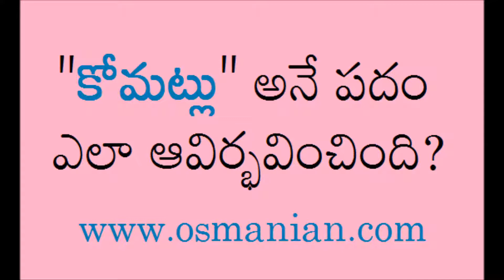కోమట్లు అనే పదం ఎలా ఆవిర్భవించింది? how the word komatlu originated?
కోమట్లు అనే పదం ఎలా ఆవిర్భవించింది? how the word Komatlu originated? meaning of the word "Komatlu"